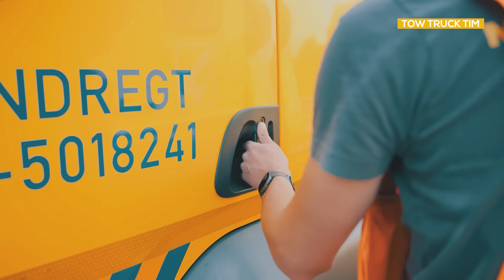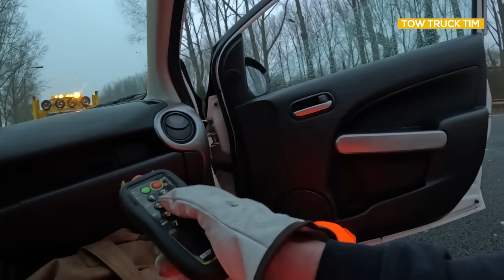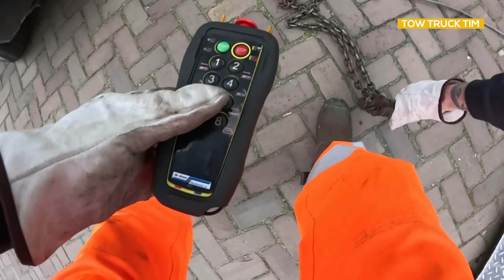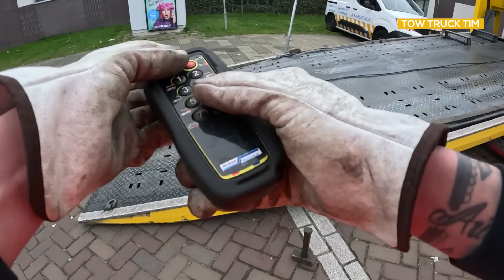Heel veel ONGELUKKEN deze week.. RAKEKLAPPEN | leven van een berger! #76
Leuk dat je weer kijkt!

Video by:  @oceansdutch ​